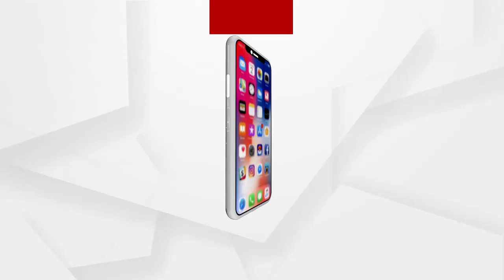ସତ କହିଲେ ମିଳୁଛି ମର୍ଡର ଧମକ..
ସତ କହିଲେ ମିଳୁଛି ମର୍ଡର ଧମକ. ଏଠି ଯୁବ ବିଜେଡି ସଭାପତି ଘର ପାଇବେ ଆଉ ବୃଦ୍ଧମାନଙ୍କୁ ଘର ନାହିଁ...କୋରେଇରେ ଯୁବ ବିଜେଡି ସଭାପତି ଆବାସ ଯୋଜନାରେ ଘର ପାଇବା ପ୍ରସଙ୍ଗରେ ଏମିତି କିଛି କହିଲେ କୋରେଇ ବାସିନ୍ଦା ମନୋରଞ୍ଜନ ନାୟକ.
ଅଧିକ ଖବର ପାଇଁ ଡ଼ାଉନଲୋଡ କରନ୍ତୁ “Argus News” ଆପ୍